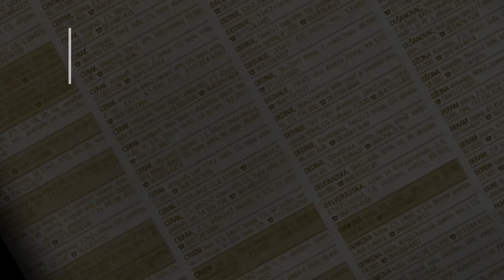prodaja stanа BanovoBrdo 45m Izvorska - Beograd